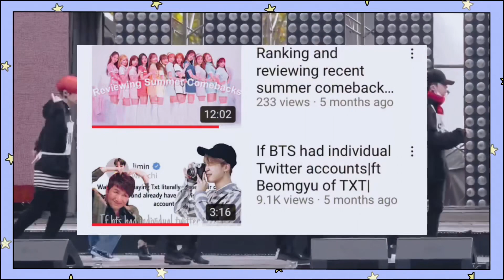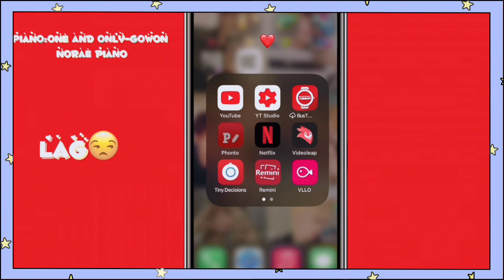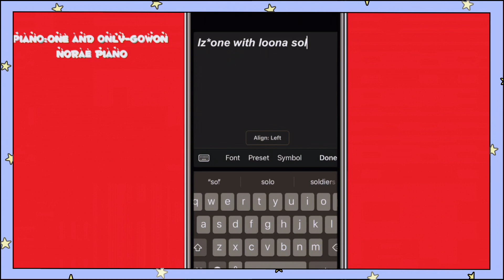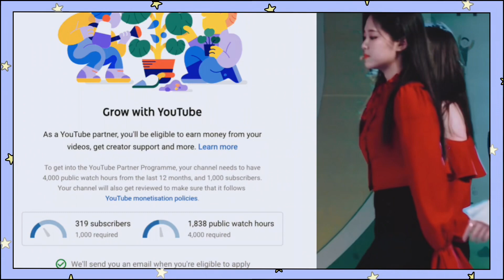the Ultimate guide to running a Successful K-tube Channel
Hello there ,in this video I will be Sharing All the tips I have gathered from my time on YouTube and telling you guys.

I made Chapters for you guys,I know it messes with your watch time but oh well😀

Intro|0:00
Getting Started-Opening a Youtube|0:41-1:23

Getting Started-Content|1:23-2:00

Getting Started-Intro's and Outro's|2:00-3:09

The Motion-Editing|3:09-3:56

The Motion-Thumbnails and Descriptions|3:56-7:08

The Motion-Consistency/Videos|7:08-8:21

Getting Bigger-Social Media|8:21-9:14

Getting Bigger-Going Viral|9:14-9:44

Getting Bigger-Monetisation|9:44-10:43

The Big thing-Staying Relevant|10:43-11:30

The Most Important thing-11:30-12:04
Outro-12:04-12:40

~•Uahage•
Few tags